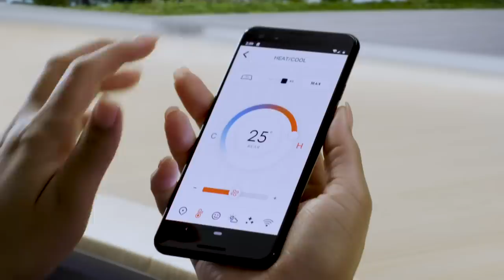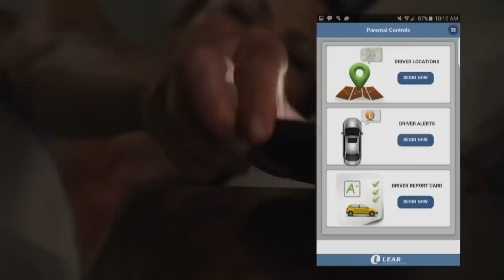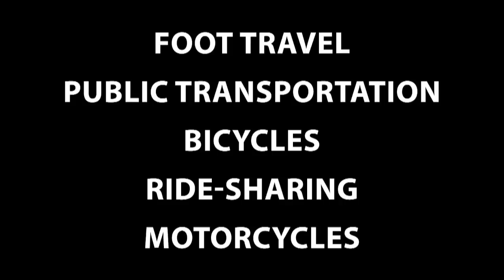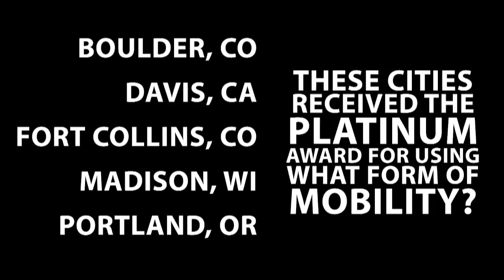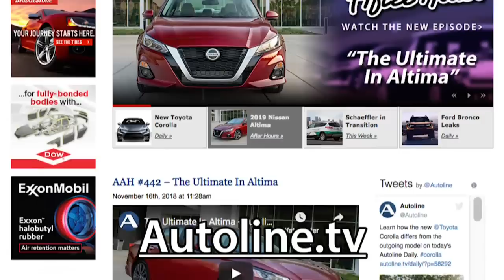A Window Into The Transformation of Interiors - Autoline After Hours 466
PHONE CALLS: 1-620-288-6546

SPECIAL GUEST: Jeff Stout, Executive Director, Innovation & New Mobility, Yanfeng Automotive Interiors

TOPICS:
07:15 - Yanfeng Automotive Interiors
48:38 - Doctor Data
53:15 - Now Aurora Buys a Lidar Company: What Doesn’t Elon Understand?
58:07 - FCA & Groupe Renault: Would It Work?
1:11:38 - Startups vs. Scale: Who Comes out on Top?
1:22:12 - Post-show Discussion